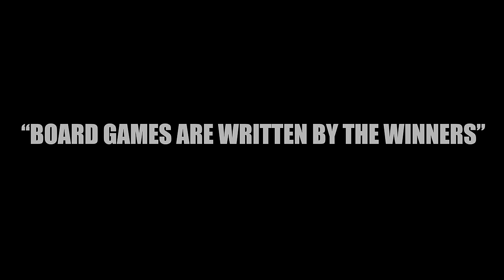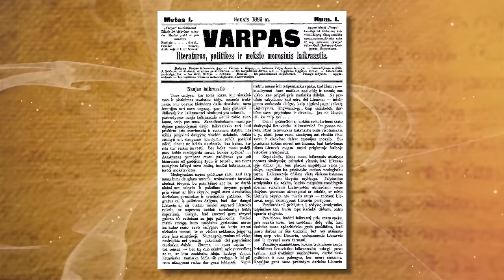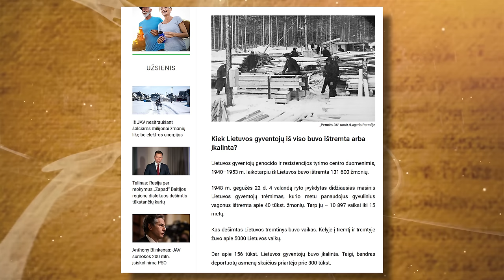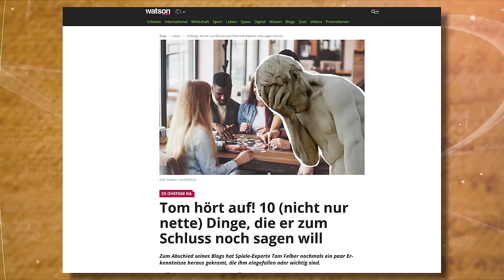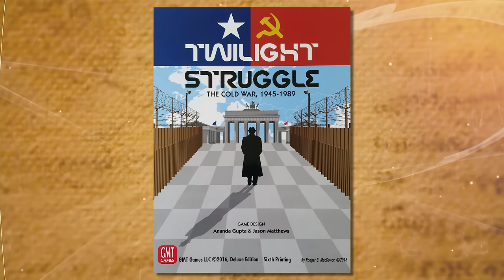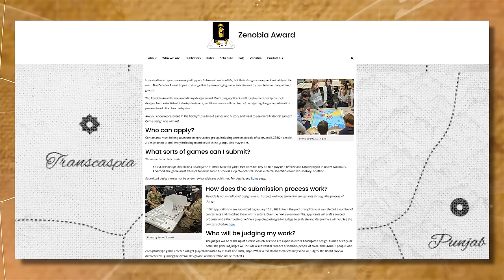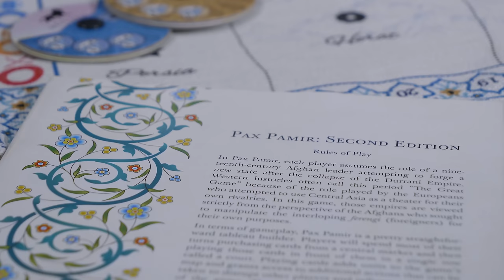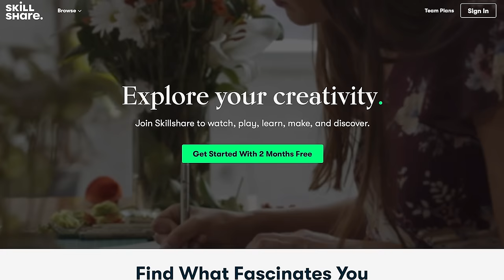Colonialism - The Board Game Struggle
Correction: In the video I say I did an MRes in post colonial literature. That's true! I also never finished it. There was meant to be on-screen text stating that, adding a touch of light hearted humour to the scene. That on screen text accidentaly disappeared in the edit.